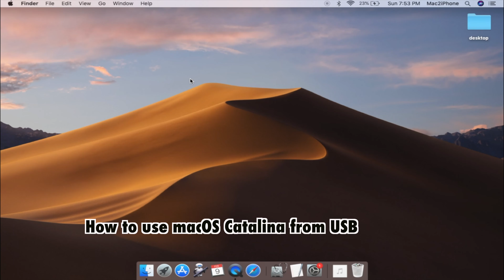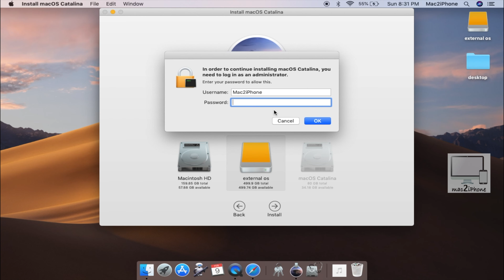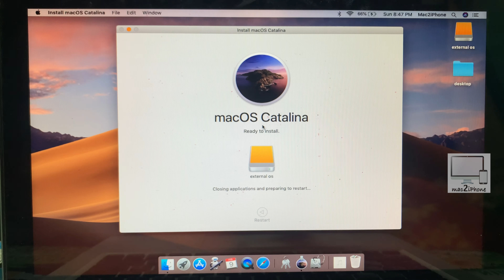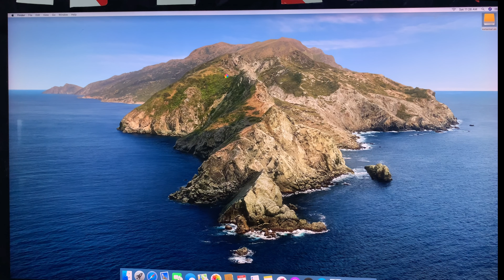How to use macOS Catalina from USB drive | Live mac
This video is help you to use macOS from any external Drive. You can use it from any mac.
First backup all data from external drive.